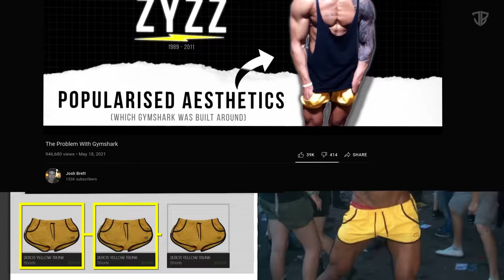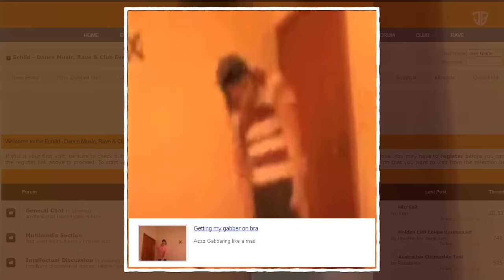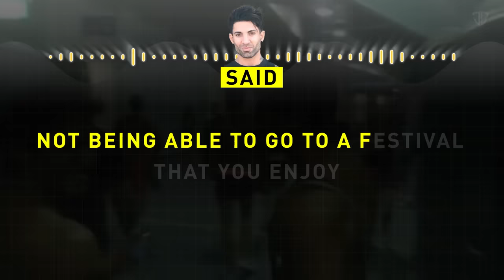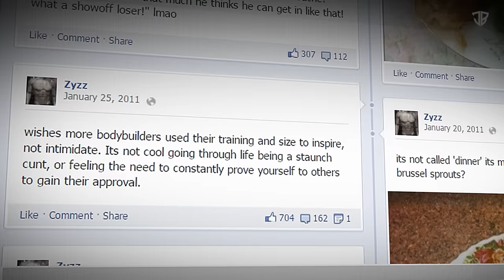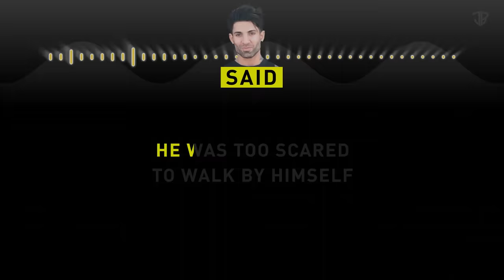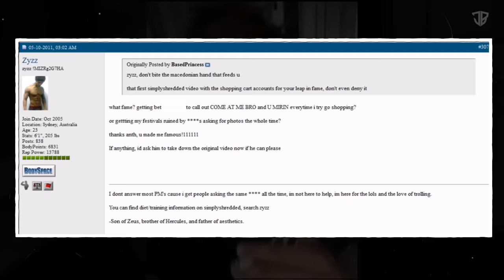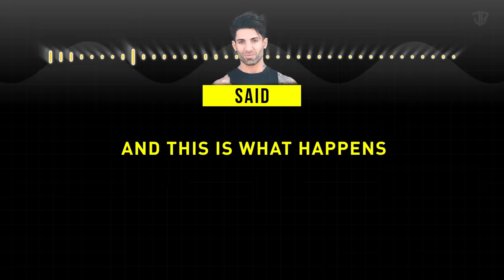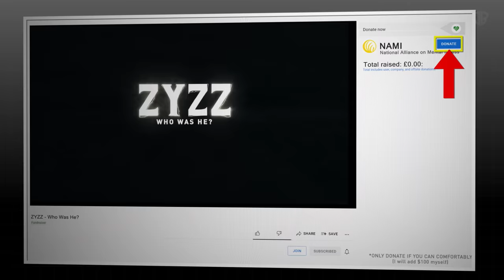The Legend of ZYZZ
Zyzz attracted one of the greatest cult followings in fitness. But who was he, how did he do it and what happened to the man behind ZYZZ?

►𝐌𝐮𝐬𝐢𝐜 𝐔𝐬𝐞𝐝

►𝐂𝐫𝐞𝐝𝐢𝐭𝐬 + 𝐑𝐞𝐟𝐞𝐫𝐞𝐧𝐜𝐞𝐬
Said Sergeyevich Shavershian
Adonis Prince
Scooby1961
Bios3training
Nick’s Strength and Power
Dek094
Grevilles
theANaesthetics
Tevvez
► 𝐁𝐨𝐨𝐤𝐬 𝐑𝐞𝐟𝐞𝐫𝐞𝐧𝐜𝐞𝐝
 ZYZZ and Chestbrah – The Untold Stories

Josh Brett is not a doctor, kinesiologist or a medical professional. Use of this information is strictly at your own risk. Josh Brett will not assume any liability for direct or indirect losses or damages that may result from the use of information contained in this video including but not limited to economic loss, injury, illness or death. If you represent the copyright owner of materials used in this video and have a problem with the use of material, please contact me via my email in the "about" page on my channel. (PS - Some of the links in the description are affiliate links that I get a small kickback from).

►What Happened to ZYZZ?

The legend of ZYZZ- 00:00
Becoming ZYZZ- 02:22
Why is he viewed as such a God?- 06:27
What happened to Aziz?- 09:19
The Legacy- 13:13

(One of the posts in the vid was on 1st April, I decided to leave it in considering while it was definitely a joke, looking back on it with all the things his brother said there was truth to it and it showed his awareness of his character. Additionally given his online presence you could say the same thing about all of his posts. )